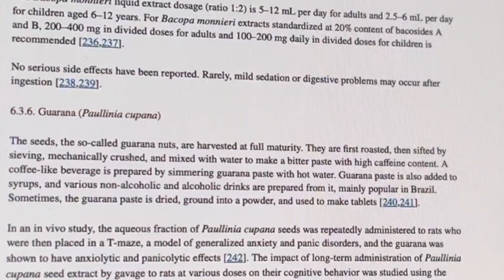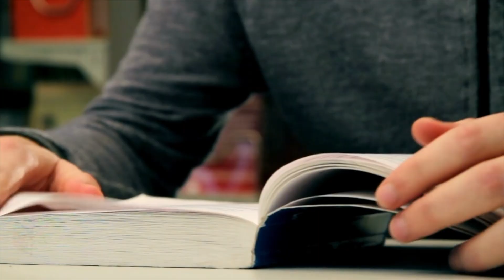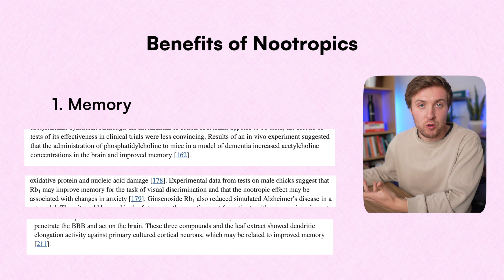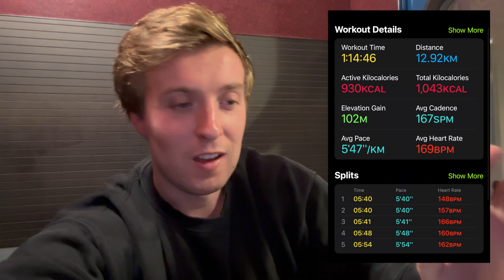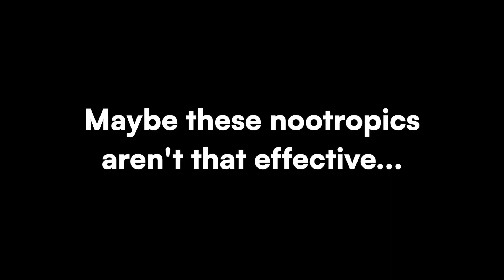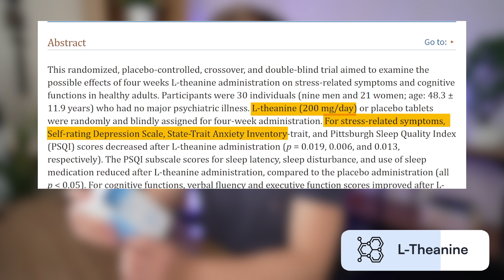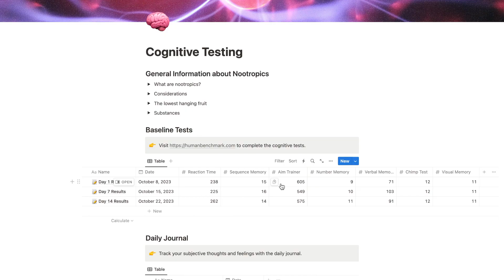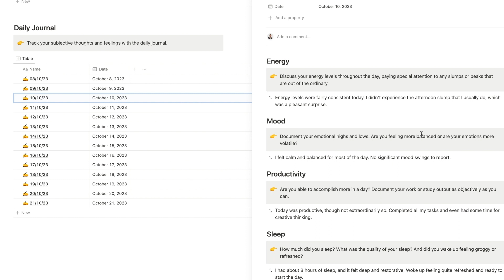I Spent $300 on Smart Drugs to Hack my Brain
I’m taking smart drugs to see whether it’s possible to hack your brain into thinking faster, concentrating longer, and doing more.

About Me:
I'm Gareth, an ex-lawyer, hybrid athlete, and business owner from the UK. I help people to be high-performers mentally, physically, and financially, by sharing evidence-based principles, strategies, and tools that maximise human potential.